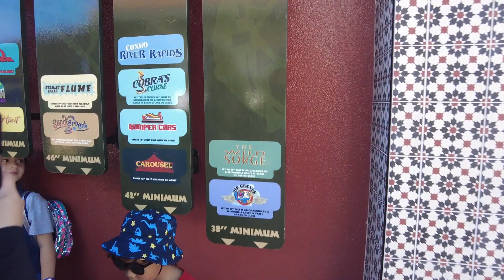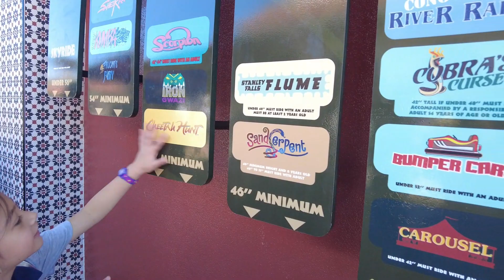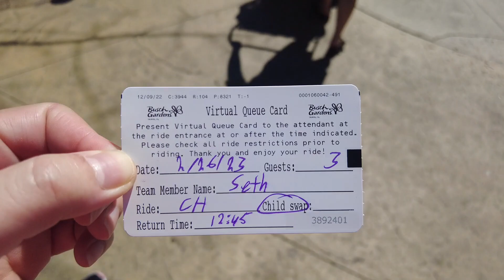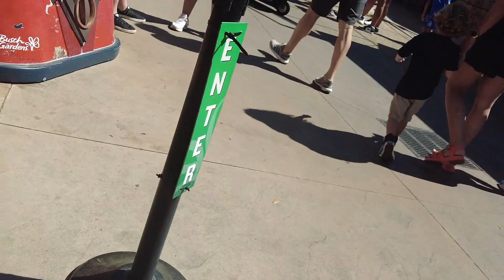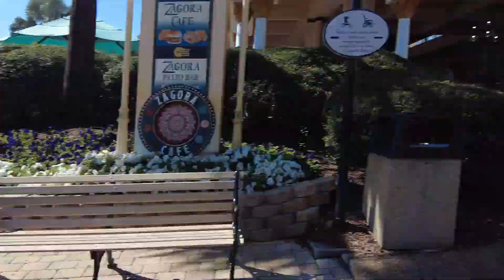LET'S GO TO BUSCH GARDEN TAMPA | CANDIE SAPP